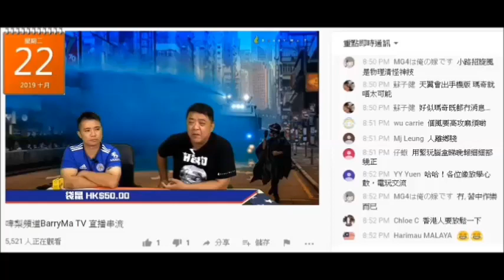20191023 啤梨晚報撚屌馬健賢利用大馬發展商係香港富豪酒店個展銷會鳩吹自己搞之余仲踩人哋啲講座 MIHK閪人歐陽永權之前一日搞咗個講座